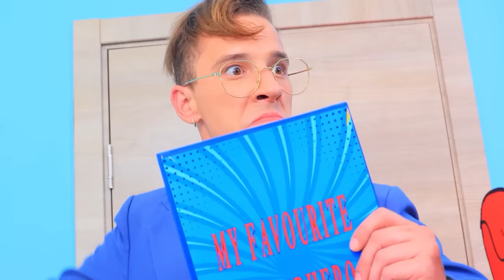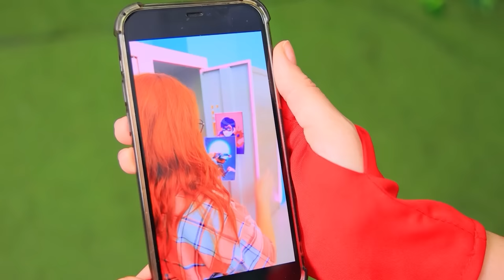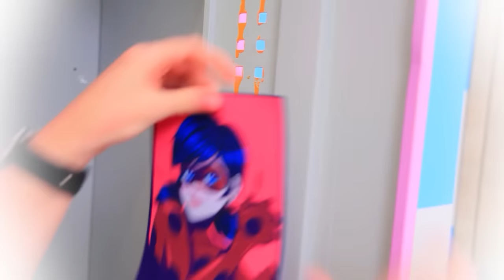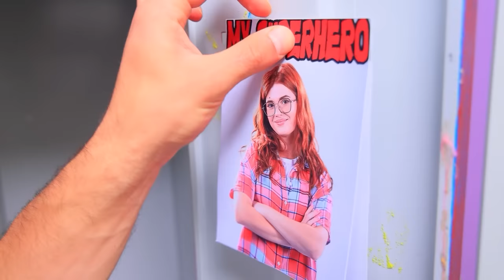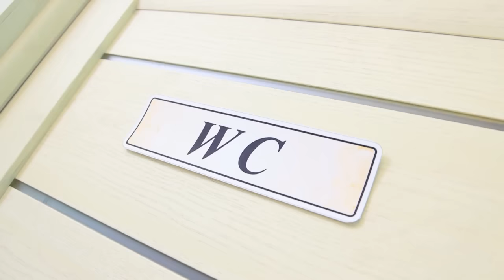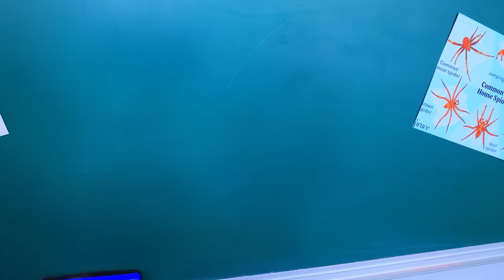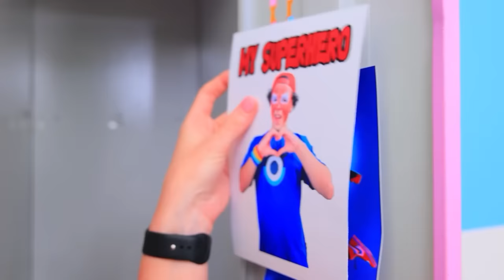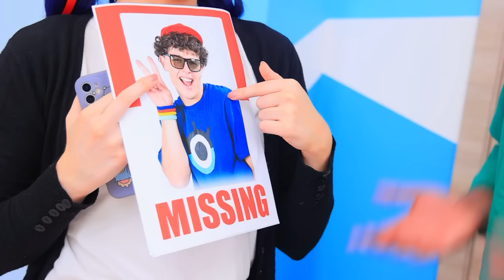Miraculous Ladybug & Spider-man im echten Leben! Wie man in der Schule zum Superhelden wird!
Sehen Sie sich die NEUESTEN Videos an | Aktivieren Sie ALLE Benachrichtigungen
Heute schauen wir uns Miraculous Ladybug & Spider-man im echten Leben an! Und wir finden heraus, wie man in der Schule zum Superhelden wird!